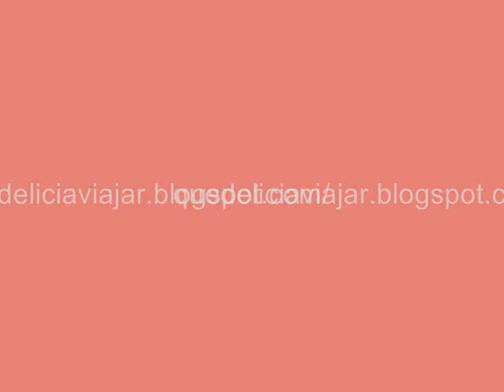Carlsbad - Califórnia - EUA